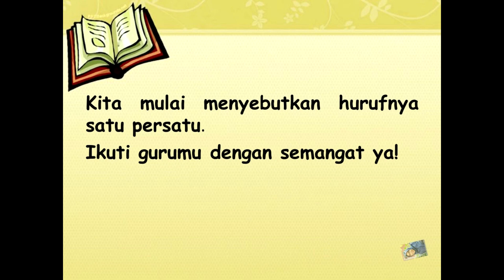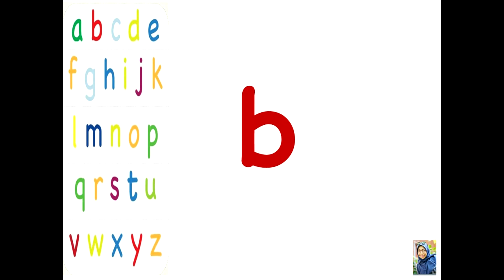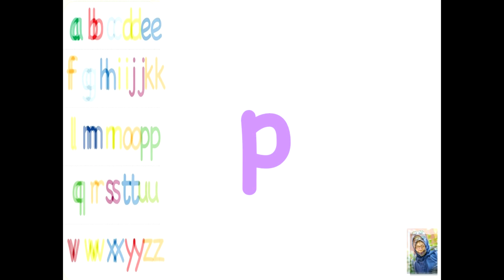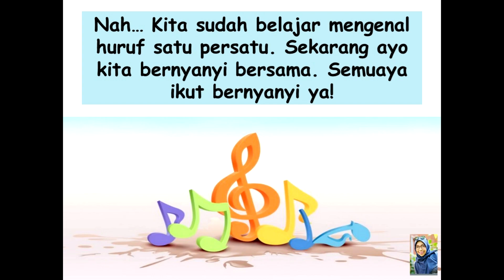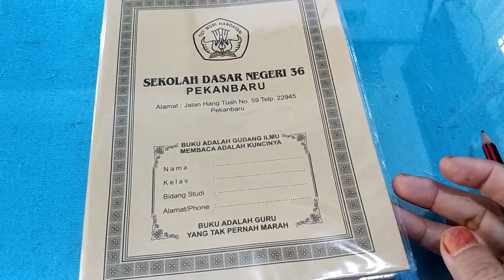Mengenal Abjad A - Z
Pengenalan huruf A sampai dengan Z di awal pembelajaran bagi siswa kelas 1 di SD Negeri 36 Pekanbaru melalui video.